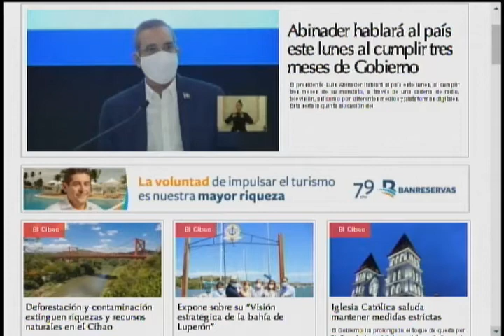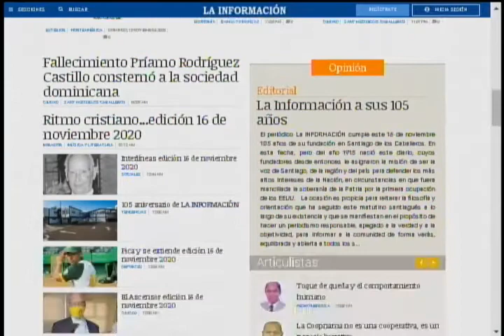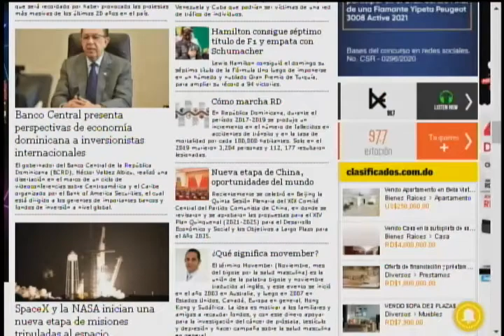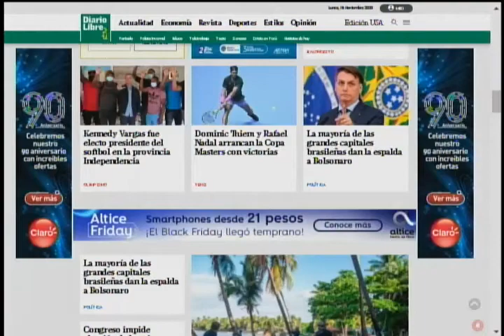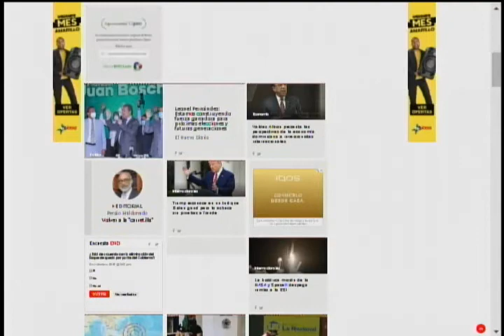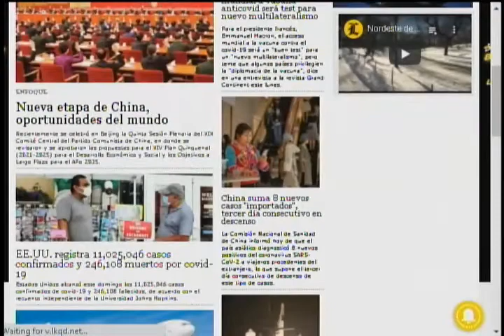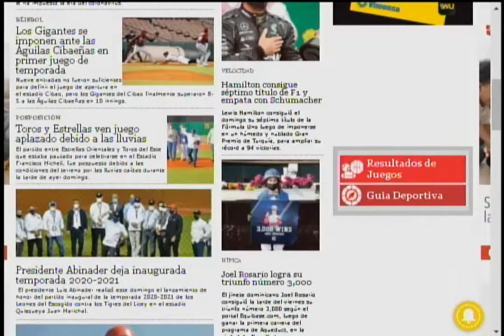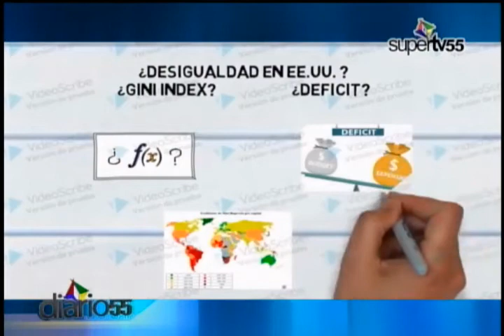diario55 16 November 2020